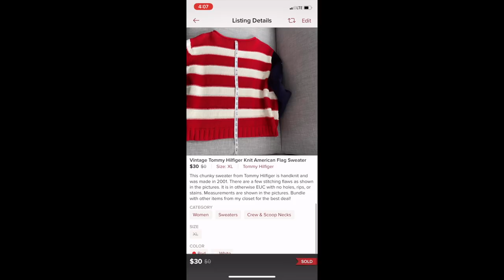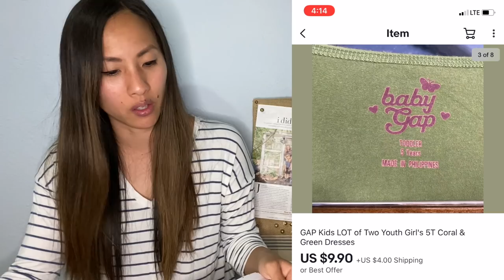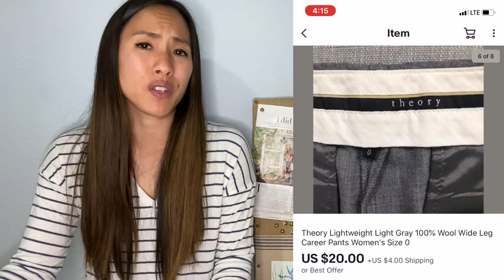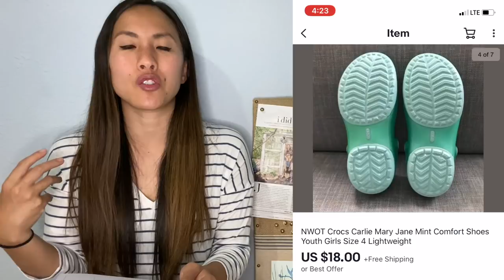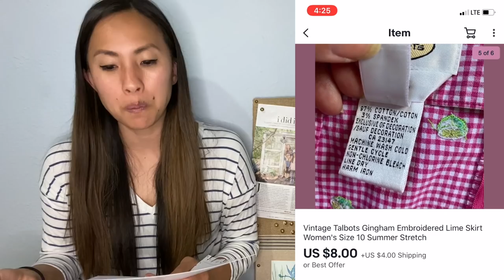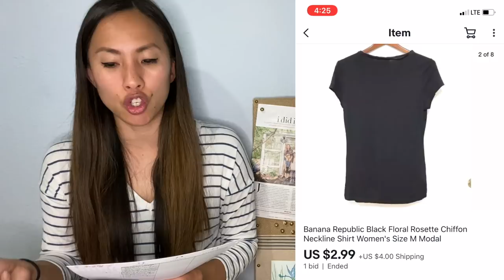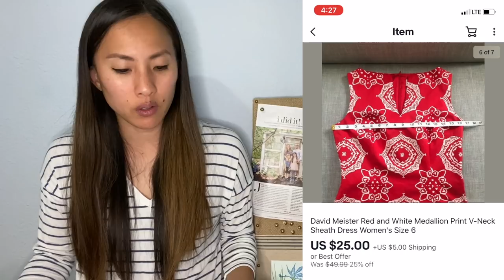What Sold This Week: eBay Beat Poshmark Again, and Mercari and Kidizen Slowed Down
In this "what sold," I share my Poshmark sales, eBay sales, Kidizen sales, and Mercari sales for the first full week of May! I also provide many Poshmark tips, eBay tips, and Kidizen tips as well as some tips on how to sell on kidizen.

Links to other reselling tools I use on a daily basis:

Photo Box
Dymo 4XL
Dymo Compatible Shipping Labels (1 roll)